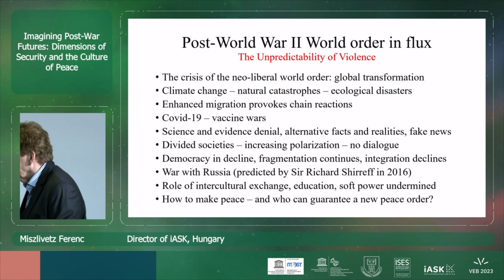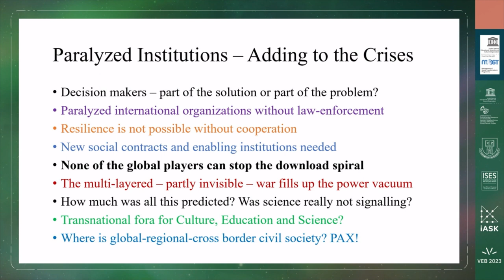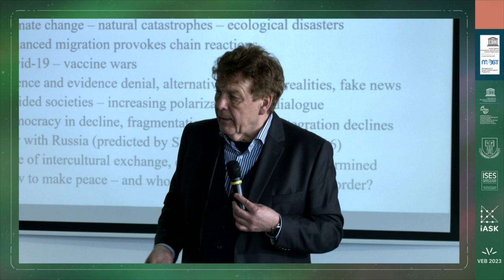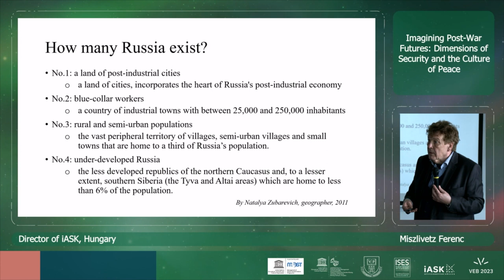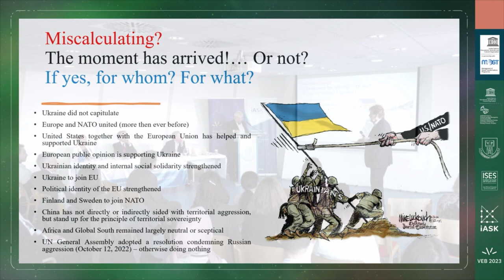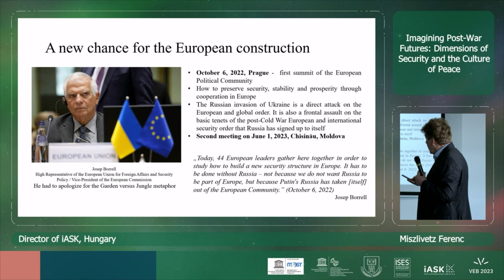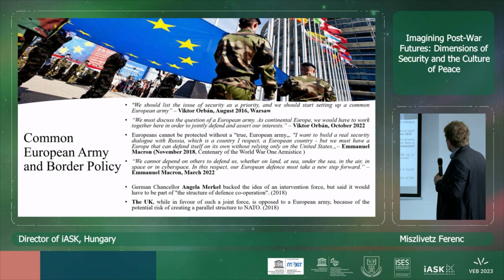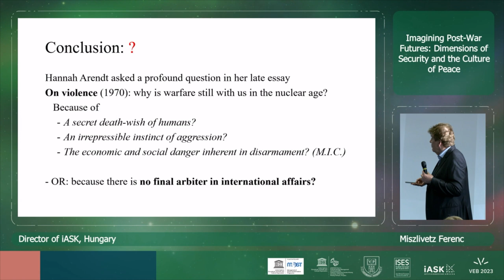Ferenc Miszlivetz: Sanctioning the Future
Ferenc Miszlivetz, the Director of iASK and full professor at the University of Pannonia Kőszeg Campus and a UNESCO Chair in Cultural Heritage and Sustainability, held a speech at the 5th UNESCO MOST Winter School. He took part in the panel “Imagining Post-War Futures: Dimensions of Security and the Culture of Peace” and  focused on discussing the new chapters of war, peace and violence in 21st century.